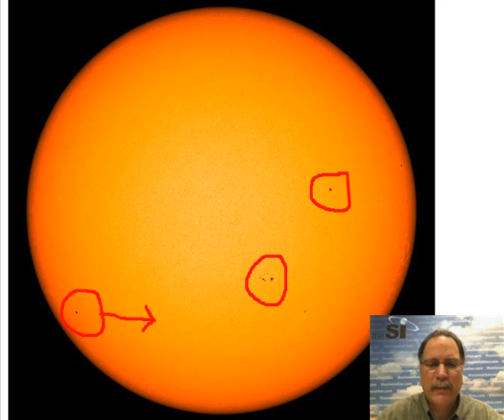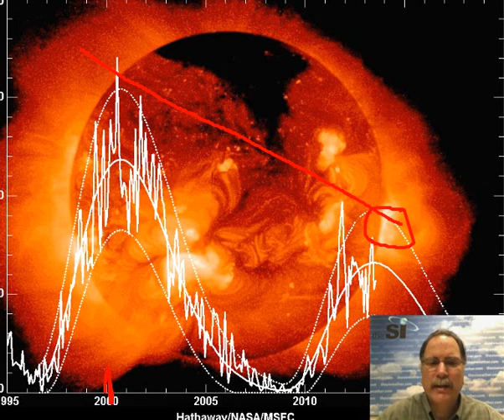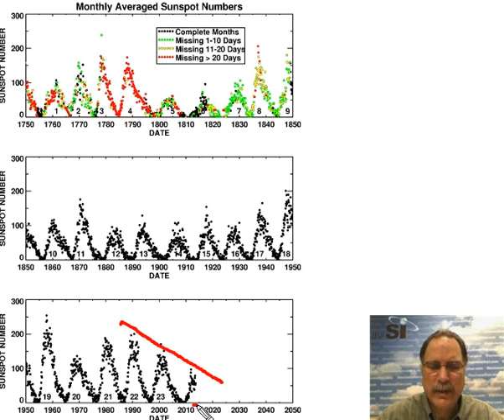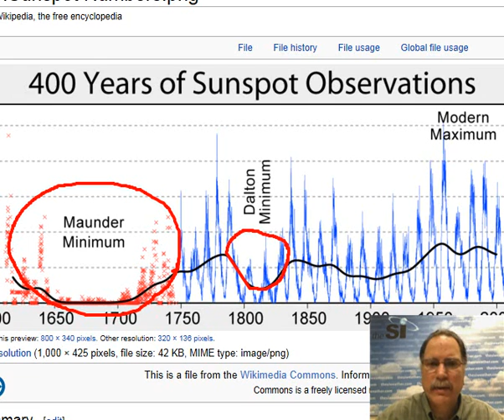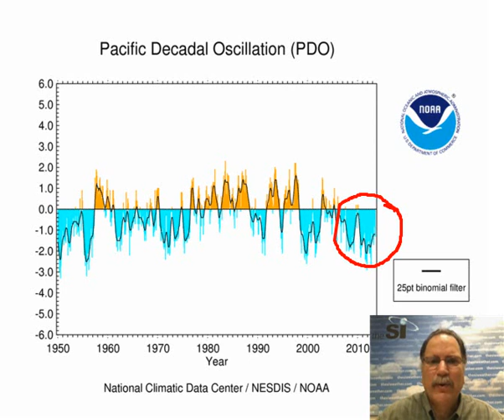08 Aug 2013 "Solar Cycle Update and Upcoming Magnetic Pole Reversal" by The SI Weather